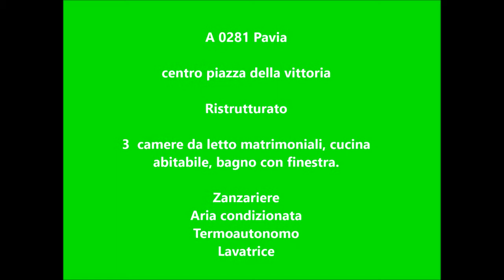Pavia centro storico affitto a studenti universitari appartamento arredato A 0281 Pavia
Nel pieno centro storico di Pavia ovvero nella piazza principale, dove la maggior parte degli studenti si ritrova la sera per bere un aperitivo con gli amici. dove c'è un mercato coperto sotto la piazza e l'università centrale è a due minuti a piedi senza la necessità di prendere gli autobus.

Dispongo di un appartamento ideale per 3/4 studenti posto al terzo piano senza ascensore di recente ristrutturazione, dalla porta blindata accediamo ad un corridoio che porta direttamente in cucina o al bagno dotato di doccia e lavatrice. Dalla cucina si può accedere alle 3 ampie stanze matrimoniali di cui due affacciano sulla piazza e l'ultima affaccia sul Duomo di Pavia. La casa è dotata di zanzariere a tutte le finestre e da aria condizionata ideale per i caldi estivi. DOPPI VETRI per risparmiare sul riscaldamento.

Le spese condominiali ammontano a 50 euro mensili e le utenze di luce acqua e gas sono autonome.

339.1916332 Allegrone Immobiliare